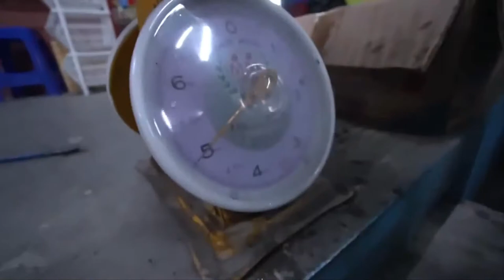[SƯU TẦM] mấy bạn thái lan đi câu tôm càng xanh ở hồ câu tôm giải trí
Mấy bạn thái lan đi câu tôm càng xanh ở hồ câu tôm giải trí.
Khách đi câu tôm như này khiến chủ hồ tôm khóc ròng